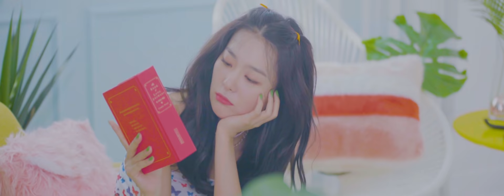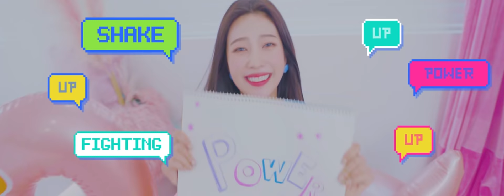Red Velvet 레드벨벳 'Milkshake' Special Video @'inteRView vol.5' with ReVeluv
Happy Red Velvet’s 5th Anniversary! Thank you all, ReVeluvs❤